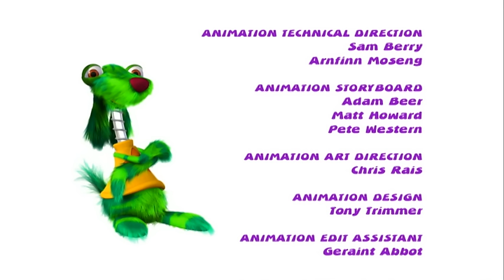The Slip And Slide Snow Ride - KERWHIZZ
► The Slip And Slide Snow Ride - Episode 2 - KERWHIZZ
Kerwhizz is ‘The Quiz with added Whizz’, and the teams will certainly be whizzing in today’s fantastically freezing race world – though not before they’ve answered Kerwhizzitor’s questions and won those precious ‘Pod Mods’.  The teams are going to need all the cheers you can give them, Kerwhizzkids!